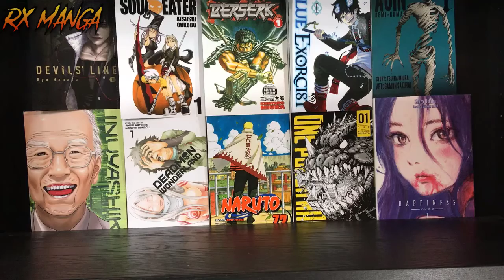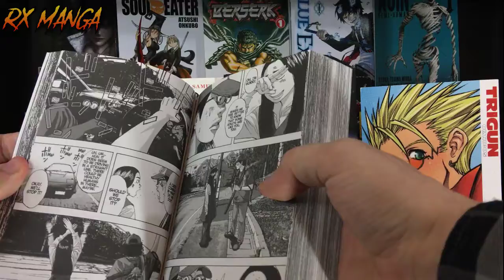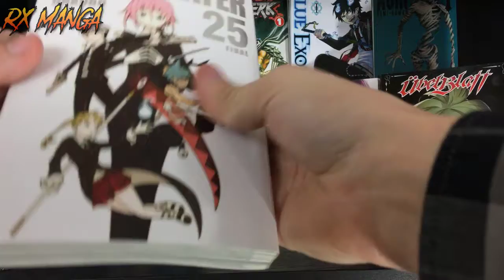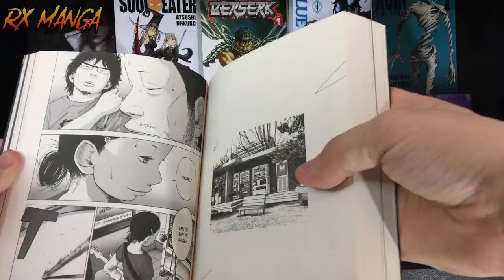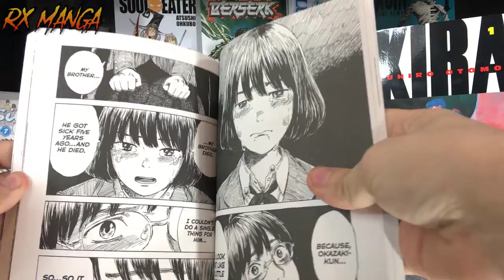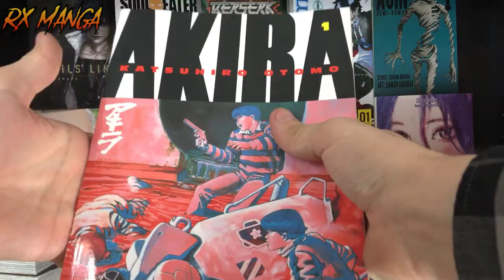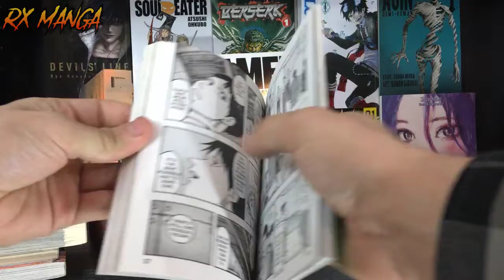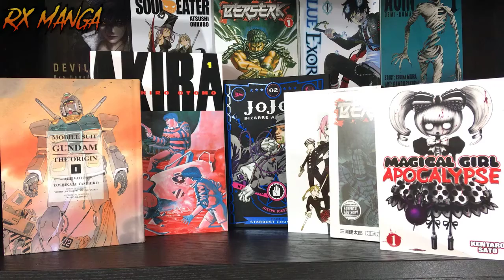Top 6 - Best Manga Publishers!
Ever wonder who the best publisher is? I'll tell you! IMO of course. So whats your list? Agree or disagree? Tell me down below!